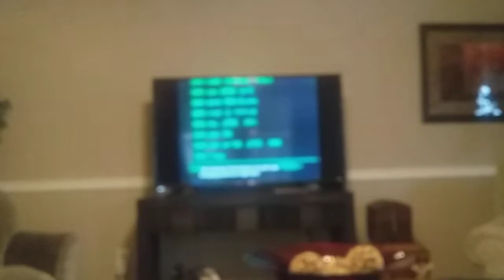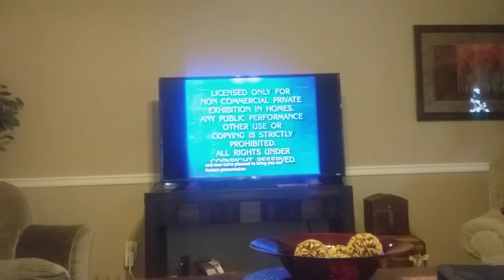March 14, 2021